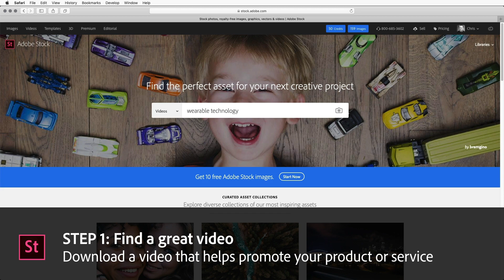Produce Your Trade Show Animation with Adobe Stock and Spark Video | Adobe Creative Cloud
Combine Adobe Stock video and photos with Spark Video to create an informative, looping animation to run on any flatscreen display. Make your trade show booth animation one to remember with Adobe Stock and Spark Video.